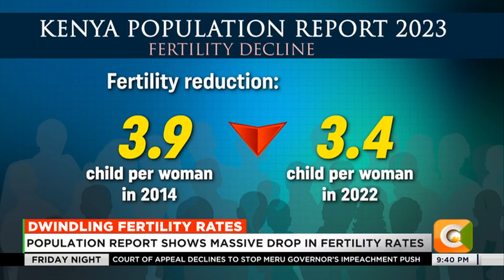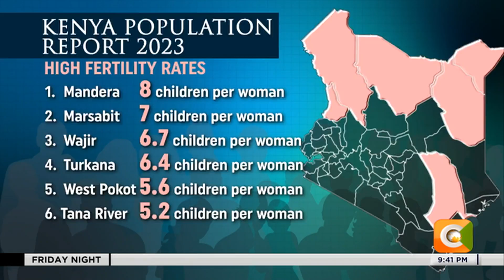Population report shows massive drop in fertility rates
The Kenya Population Report 2023 dubbed 'Population Anxiety in Kenya'  indicates that fertility rates in the country are declining with some counties reporting a 40% drop.